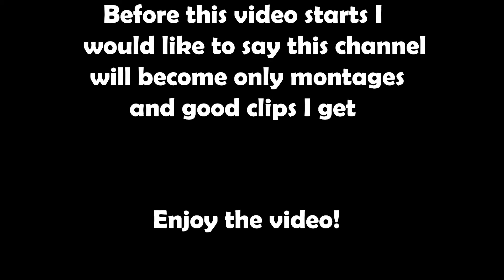EPIC CLUTCH IN ZONE WARS